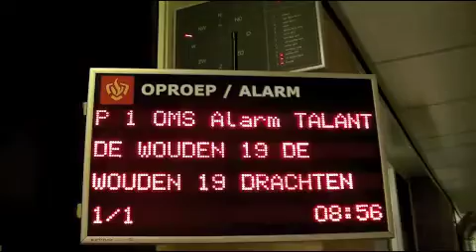Opkomst+Uitruk Brandweer Drachten (TS7031)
Opkomst+Uitruk Brandweer Drachten